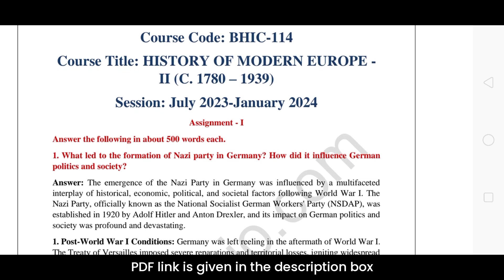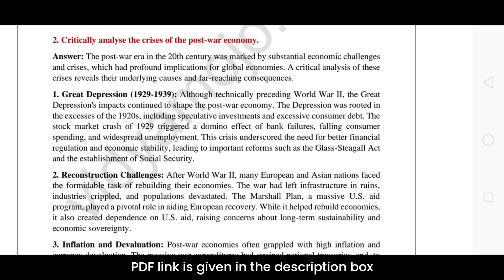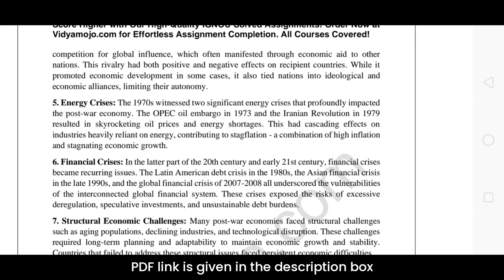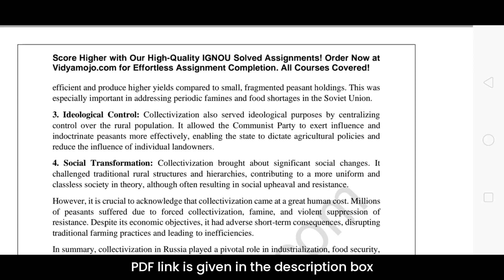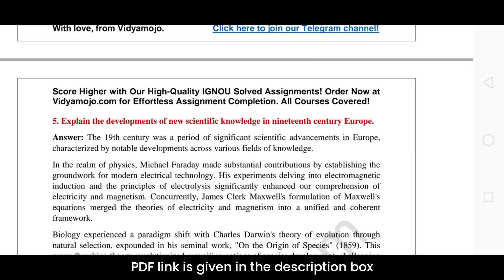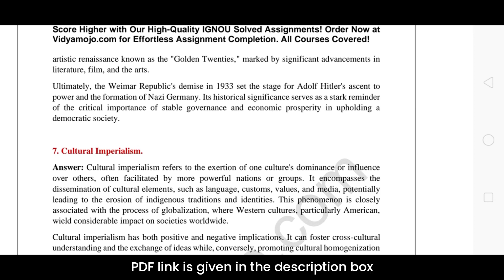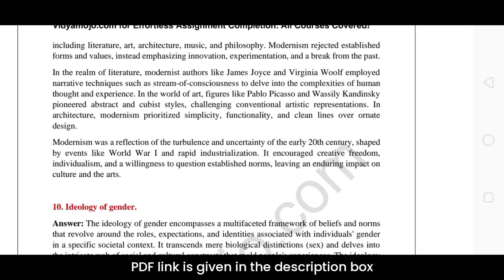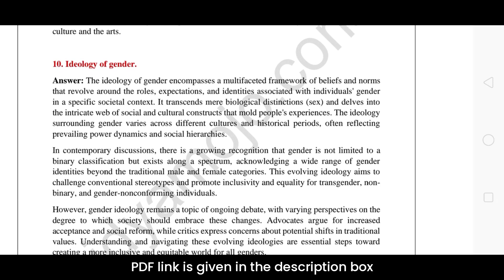IGNOU BHIC 114 Solved Assignment 2023-24 [PDF Download] | English Medium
Course Code: BHIC 114
Course Title: HISTORY OF MODERN EUROPE - II (C. 1780 – 1939)
Session: July 2023-January 2024

You can find solved assignments of all IGNOU courses for the July 2023-January 2024 session